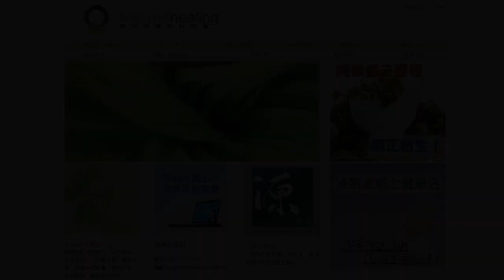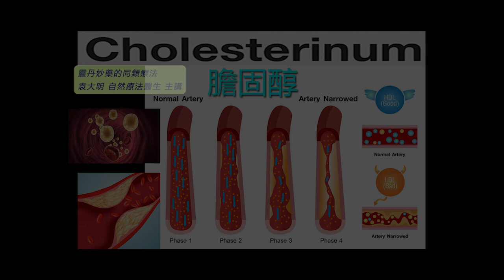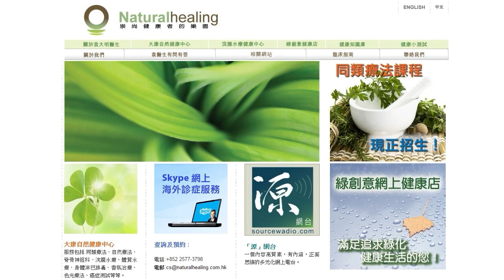《靈丹妙藥的同類療法》- EP234 - 膽固醇 Cholesterinum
今集袁醫生向大家介紹以下同類療劑：膽固醇 Cholesterinum
膽固醇 Cholesterinum 30C：
【臨床應用】
* 肝膽疾病 Hepatic and Biliary Disorders： *_膽結石絞痛Gallstone, colic。膽結石Gallstones。肝病Liver, diseases_* 。肝硬化Cirrhosis。黃疸病Jaundice。
* 血液學和腫瘤學 Hematology and Oncology：癌症Cancer。腫瘤Tumors。
* 精神病 Psychiatric Disorders：失眠Insomnia。
* 婦產科 Gynecology and Obsterics：纖維瘤Fibroids。
* 眼科疾病 Ophthalmologic Disorders：眼睛混濁Eyes, opacities。
--- 印度精神領袖：聖雄甘地 Mahatma Gandhi
--- 荷蘭畫家：梵高 Vincent Willem van Gogh
--- Beatles 披頭四樂隊成員：Paul McCartney 及 George Harrison
--- 英國足球員：萬人迷大衛‧碧咸 David Beckham
--- 美國職業網球手：娜華締露娃Martina Navratilova（曾奪取 18 次大滿貫女單冠軍）
--- 美國女演員：珍．西摩兒 Jane Seymour（主演電影 Somewhere in Time）
--- 維也納作曲家：貝多芬 Lugwig van Beethoven（被公認為音樂史上最偉大作曲家）
--- 波蘭籍作曲家：蕭邦 Frederic Chopin（對鋼琴演奏影響力最深遠的音樂家）